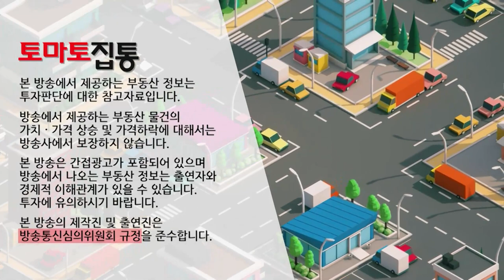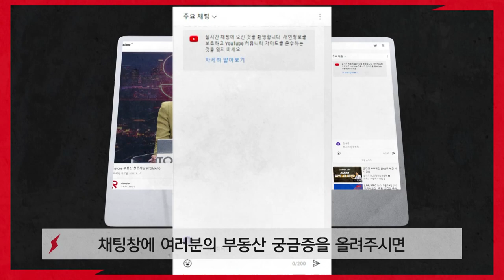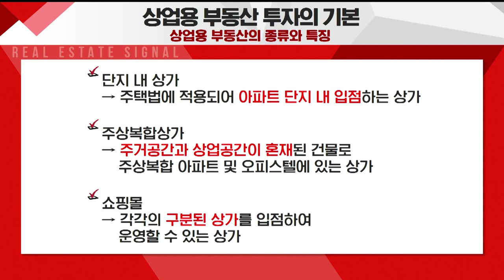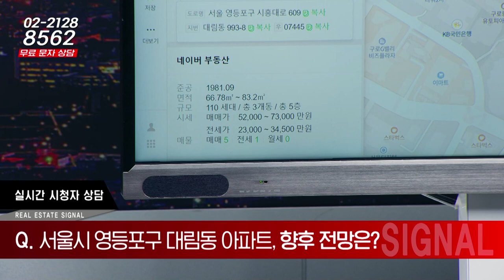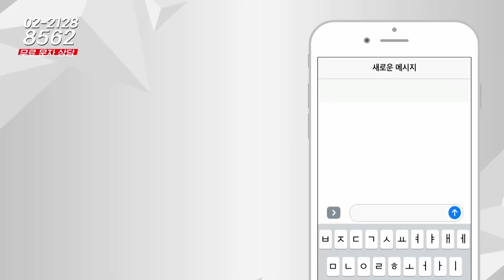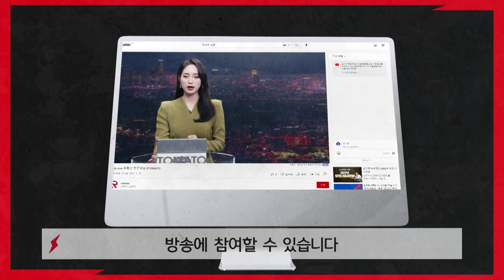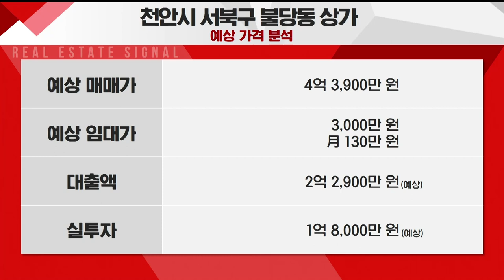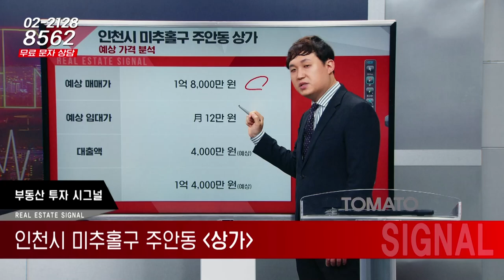05/16(화) 부동산 시그널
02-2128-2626으로 문의 바랍니다!

-Btv CH158
-U+tv CH170
-D'LiVE CH188